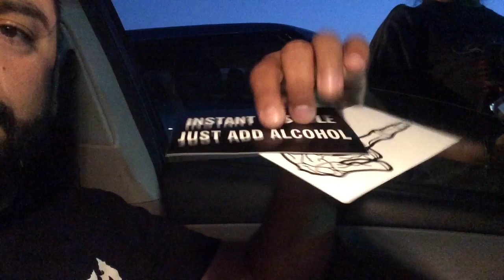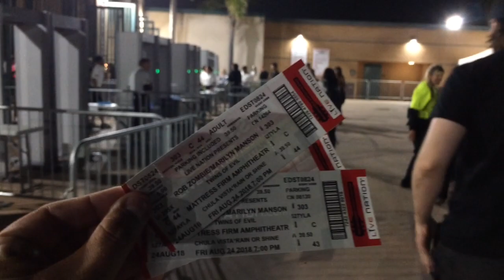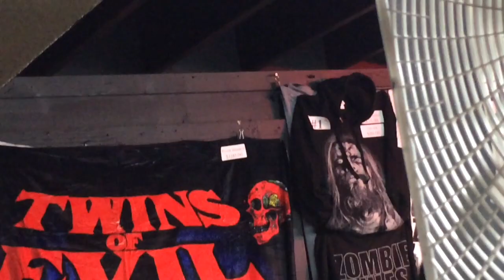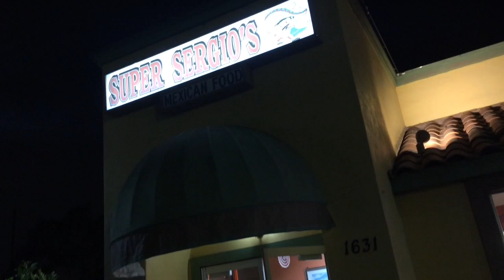Twins of Evil Tour 2018 (Summer Concert)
In this video myself and Diana go check out Rob Zombie and Marilyn Manson for their Twins of Evil concert!